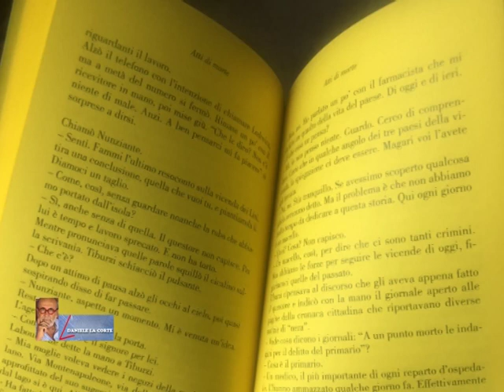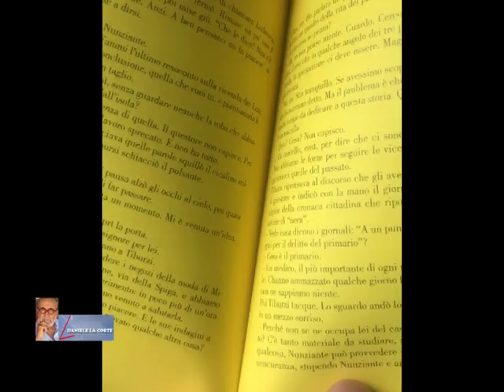L'ANGOLO DI DANIELE LA CORTE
I regali di Natale